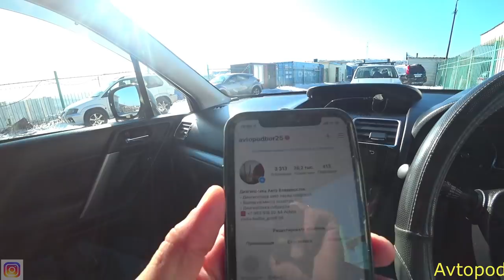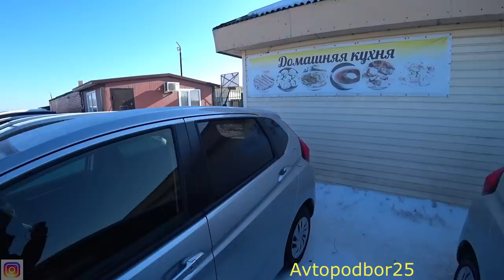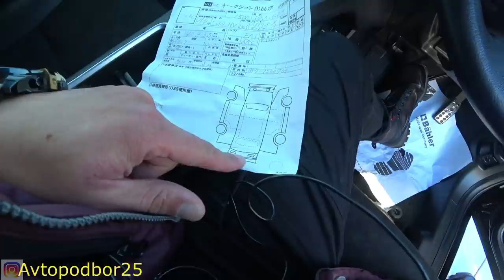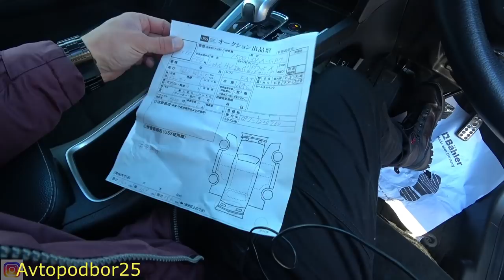АВТОРЫНОК ЗЕЛЕНЫЙ УГОЛ ЦЕНЫ НА АВТО ОБЗОР АВТОМОБИЛЕЙ РОЗЫГРЫШ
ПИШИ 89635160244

Авторынок Зеленый угол Новые цена на